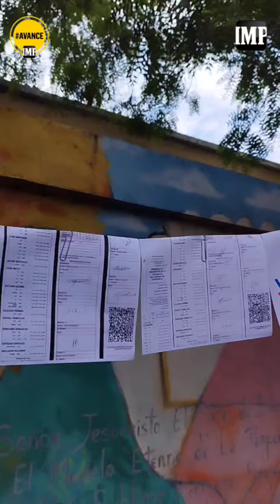Macario González: Han pasado 20 días y la gente no sabe que pasó con su voto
Uno de los miembros de la Plataforma Unitaria Democrática en Lara, Macario González, estuvo presente en la manifestación pacífica realizada en el centro de Barquisimeto y aseguró que las personas solo piden que "saquen las cuentas claras" de las elecciones del 28 de julio.

"Aquí estamos acompañando a la gente que está reclamando con acta en mano para exigirle al CNE, a la sala electoral, al propio Maduro que le devuelva la paz a este país, sacando las cuentas claras del 28 de julio", comentó el exalcalde de Iribarren.

Asimismo señaló que esta es "una manifestación de alegría, pero de indignación porque han pasado 20 días y la gente no sabe lo que pasó con su voto".

Esta protesta pacífica responde al llamado de la líder opositora María Corina Machado, quien convocó a las personas a las salir a las calles con el acta de votación de su centro electoral para protestar por los resaltados de las elecciones presidenciales del 28 de julio.